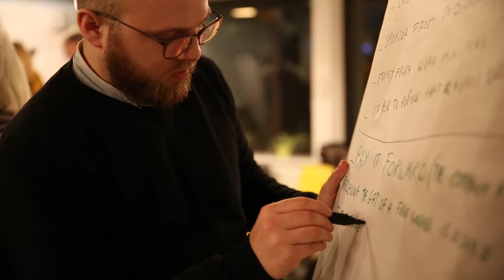Impact101.brussels - Pitch night #1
Impact 101 c’est une communauté d’entrepreneurs qui s’est donnée pour but de booster des projets innovants qui sont dans le secteur de l’environnement, de la durabilité et qui veulent avoir un impact positif sur la société. Impact 101 les aide par un processus d’incubation de 3 mois gratuits qui comprend, entre autre, de la co-création dans des évènements (pitch et travail collectif sur leur projet) et également de la mise en relation avec une communauté de mentors sélectionnés.

*ENG*

Impact 101 is a peer-to-peer entrepreneurial ecosystem designed to generate sustainable innovation. We help accelerate positive impact projects from ideas to demo through incubation, monthly co-creation events and mentorship.